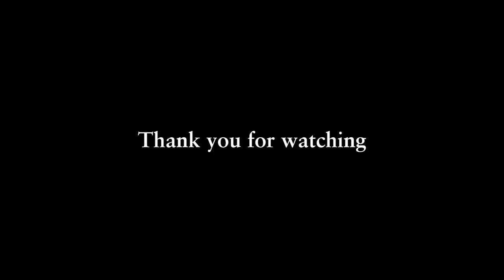【親に不満がある奴は全員見ろ】自分の親が苦手!その状況がどれ程幸せか教えてやる!!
「高校生です。親には感謝していますが苦手です。
ですがこれからも大学卒業まで1人で生きていくのは厳しいので親から離れることはできません。
どういう心持ちでやっていけばいいと思いますか」
といった視聴者からの質問。
厳しい幼少時代を過ごしてきた武井壮、この質問に静かに怒る。

元動画
武井壮【武井壮百獣の王国】